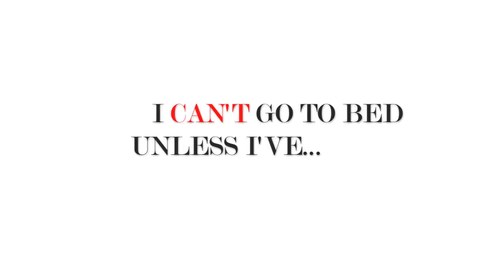MC@Play with Nelly Furtado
The Spirit Indestructible singer reveals why she took so much time on her latest album and who would be her dream duet.